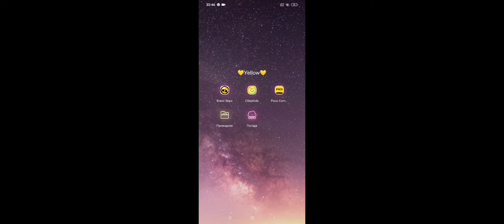играю в бровл сторс"(надеюсь правильно написала)" давно не играла😅